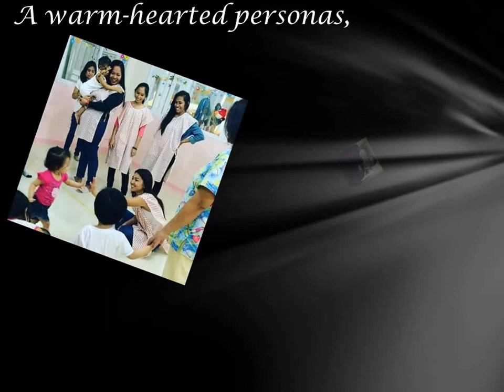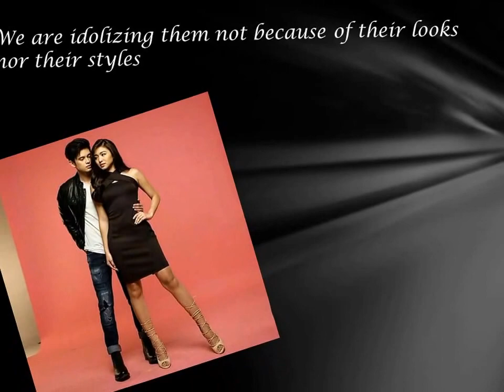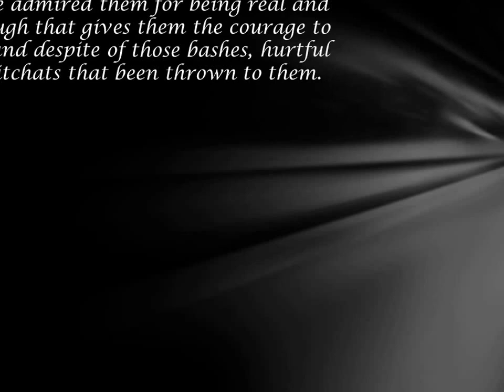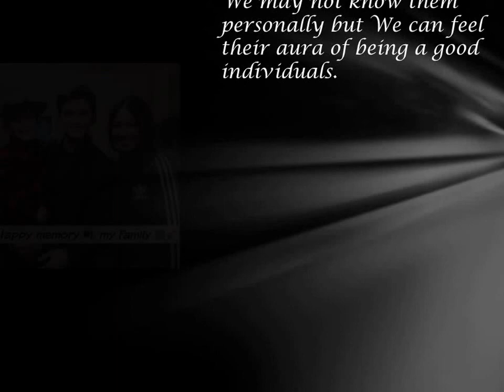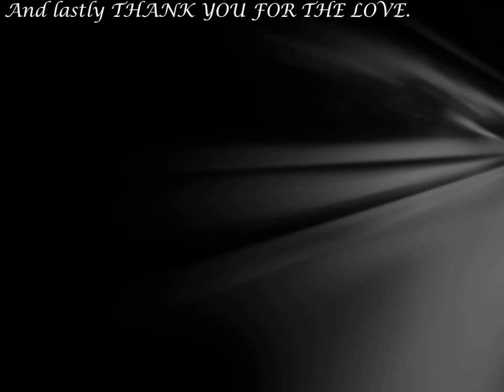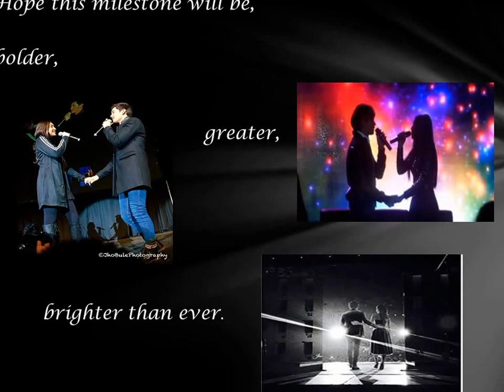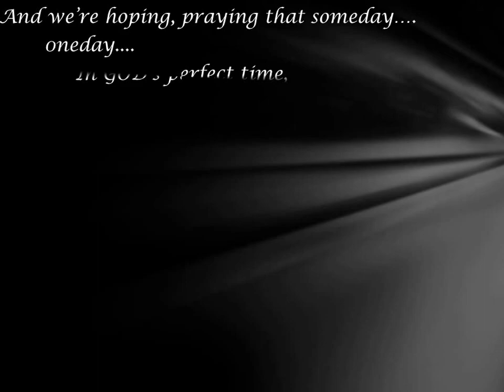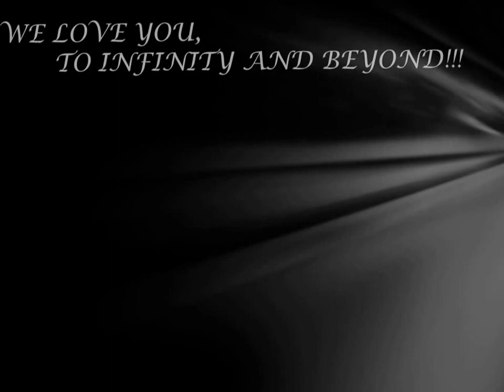JAUNTINESS (JaDine : Their Journey)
Sharing this thought as we believe that LOVE is the center of everything where God shared the same feeling. Proudly, JADINE in LOVE. Dedicating this small work of appreciation with benevolence as the both of you valued us(FANS). By making this stuff, at some point it is some kind of easy deed but with massive efforts and love this would be our way of thanking you both for giving us excitements, thrills, entertainment and etc., we made this thing for a couple of weeks because we were busy and need to comply our daily obligations and as students too knowing that by dealing with this creation, time rendered as to make sense mostly, JADINE FANS would agree it was amazing to see our work nonetheless, worth it. JuskoLord! and now we ACHIEVED it! PUSH!

created by : Hannah Mae Caldeza , Adjie Dajay & Nessie Mae Miralles
     (PROUD JADINE FANS)